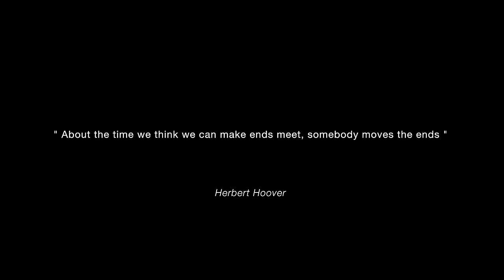The Countdown has Begun - an update on Kingston, Ontario's La Salle Causeway 4K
Kingston, Ontario

With the temporary bridge effectively complete, everyone is counting down the days until it will restore road communication to Kingston's downtown core.  Some critical preparations remain, but the Countdown has begun.

The Channel’s purpose is to record ‘History as it Happens’ and to get recognition for the skills and crafts on display in the construction and engineering worlds

Aerosnapper uses the following equipment to produce these videos:

DJI Mavic 3 Pro / Canon R5 Mirrorless Camera
Editing and post production is completed using Apple's Video Editing application Final Cut Pro X